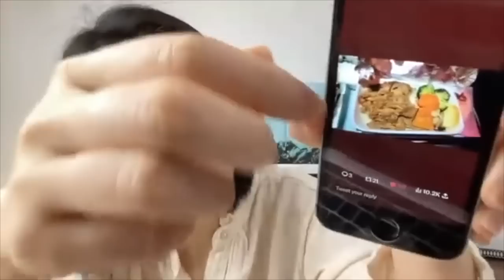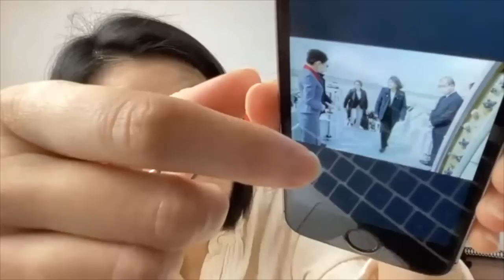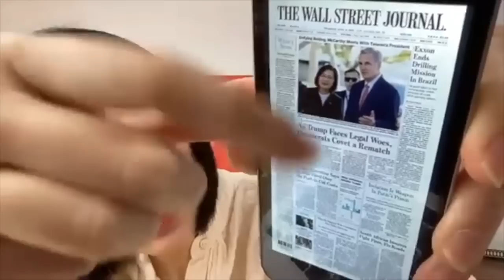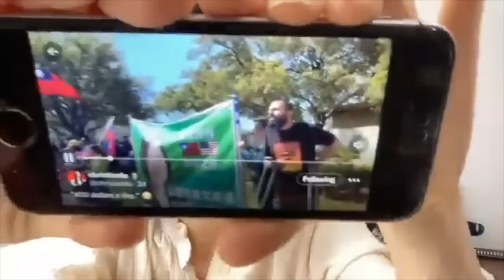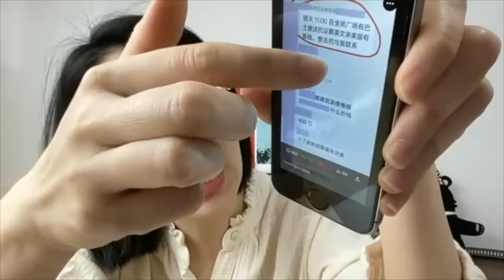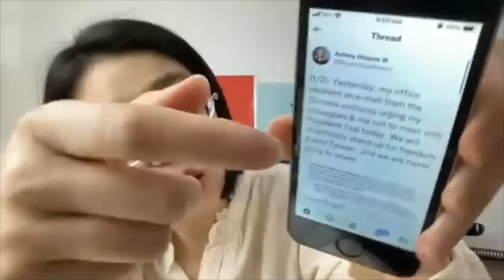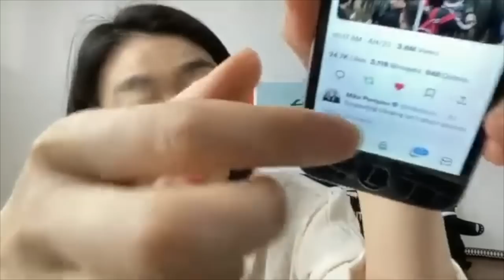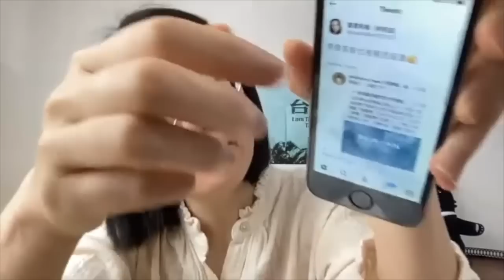超暖心！隨行記者爆出訪細節！台灣蔡總統上美媒頭版！中國丟人！放話一千人 到場不過百！（ 2023/04/08)